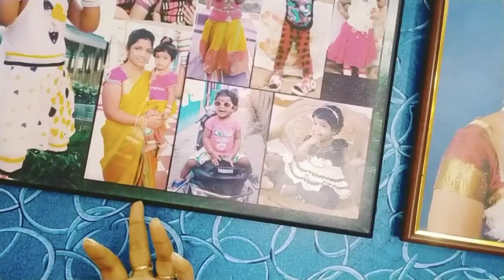saree challenge| 30 ஆயிரத்திற்கு வாங்கிய புடவை ஒரு லட்சம் ஆயிடுச்சு|silk sarees design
hi friends இந்தப் பட்டுப் புடவை கலெக்சன் உங்களுக்கு பிடித்திருக்கும் என்று நினைக்கிறேன் இரண்டாவதாக காண்பித்த எனது திருமண புடவை 30 ஆயிரத்திற்கு வாங்கியது இன்று ஒரு லட்ச ரூபாய் பியூர் வெள்ளி ஜரிகை அதை வீடியோவில் நான் சொல்ல மறந்து விட்டேன்